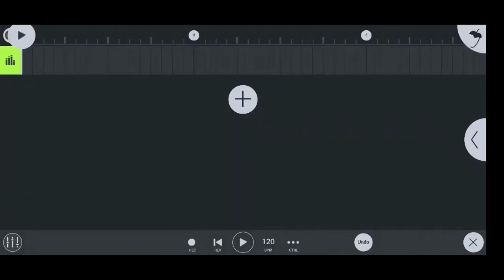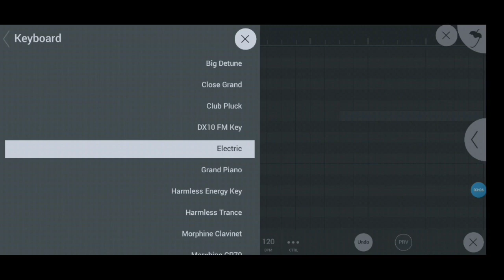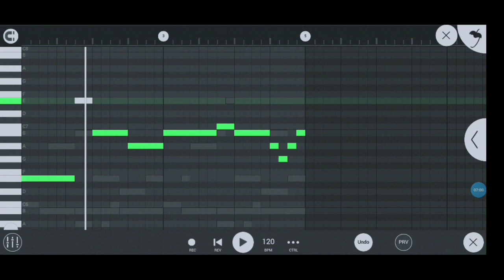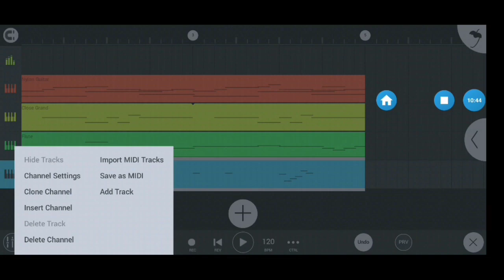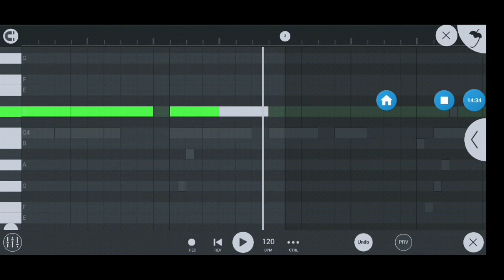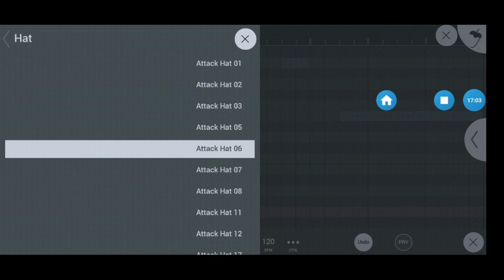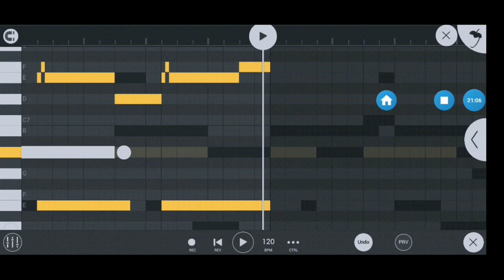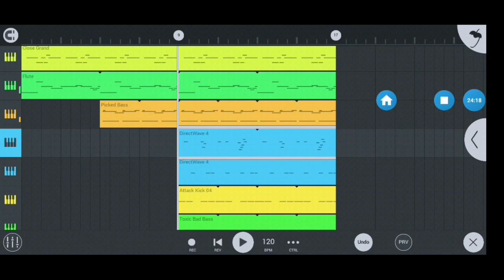Hey ! Mc Stan Is HACK Hip Hop Industry 🔥🔥 - Mc Stan Beat Tutorial